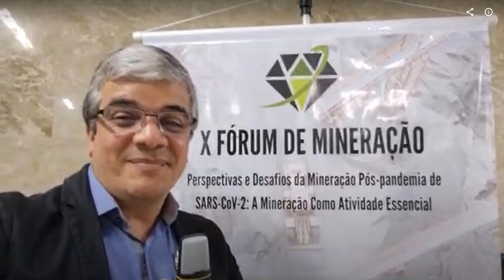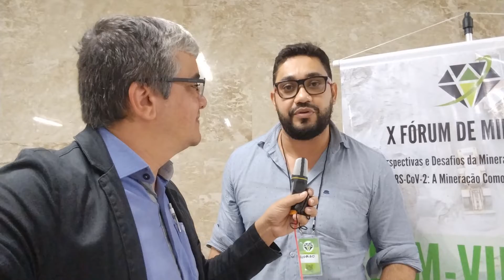Cobertura do X Fórum de Mineração da UFPE - Prof. Rodrigo da UFBA - Campus Jaconina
Entre os dias 06, 07 e 08 de Julho de 2022 aconteceu o X Fórum de Mineração na Universidade Federal de Pernambuco - UFPE

O Fórum de Mineração é um evento realizado desde 2003 e ocorre a cada dois anos. Organizado pelos alunos do curso de engenharia de Minas, Minera Consultoria Jr.  e professores do Departamento de Engenharia de Minas da Universidade Federal de Pernambuco (UFPE).

Em 2022, o Fórum de Mineração trará em sua décima edição o tema “Perspectivas e desafios da Mineração pós pandemia de Sars-Cov-2: A mineração como atividade essencial” O evento ocorreu em modelo híbrido (presencial e online).

O Podcast da Mineração participou com uma palestra e fez a cobertura do evento.

Segue o vídeo com a participação do Rodrigo professor da UFBA Campus de Jacobina.

Sigam o podcast da mineração no instagram  @Podcast da Mineração  e não perca as novidades